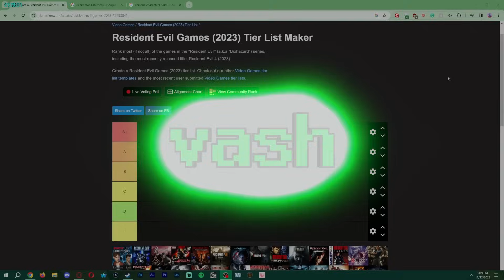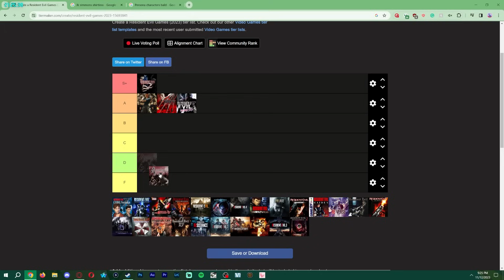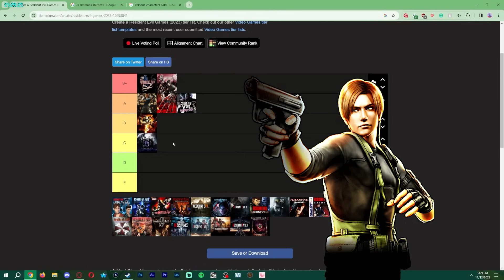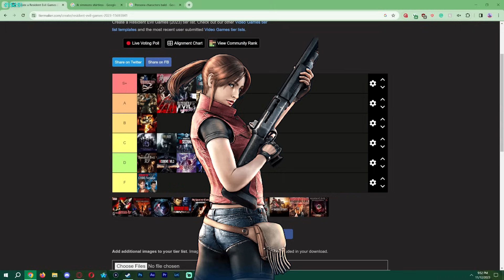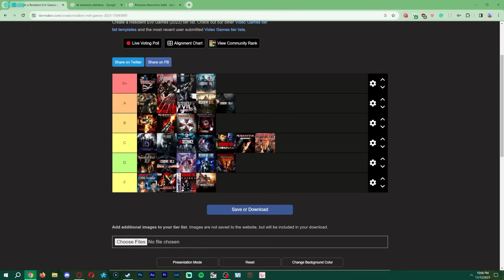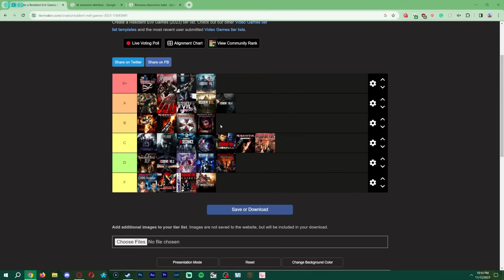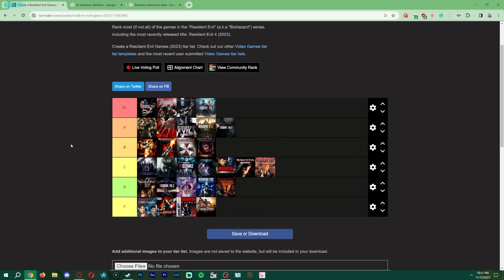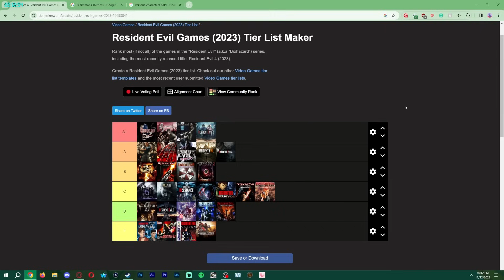The Ultimate Resident Evil Games Tier List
HERE IT IS! The Ultimate Resident Evil Tier List!
Of course this is all my opinion and everyone is different but theres no point in typing this cause people dont read and get mad about it anyway.

I had quite a bit of fun editing this one!

I made this like a week ago or so and i was really thinking of not uploading it. A friend asked if i could cause he REALLY wanted to see it. So Thank you. Youre why this vid is up now and i appreciate you.